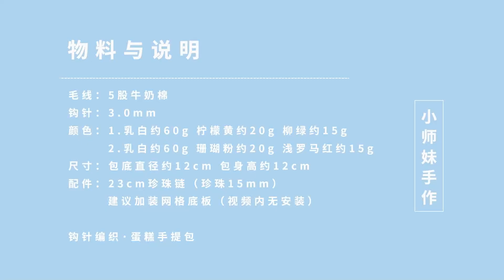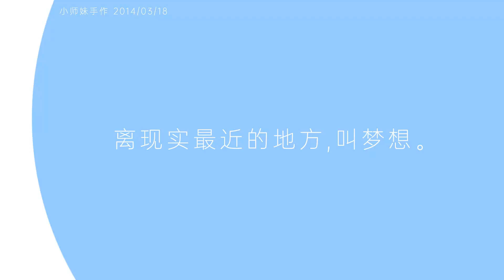钩针水桶手提包，圆形蛋糕纸巾盒，房间装饰收纳袋